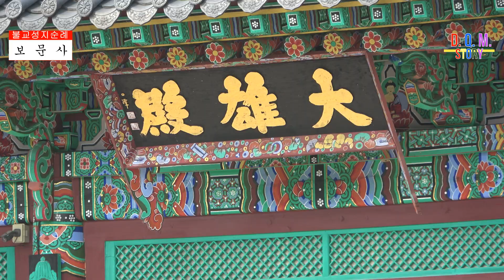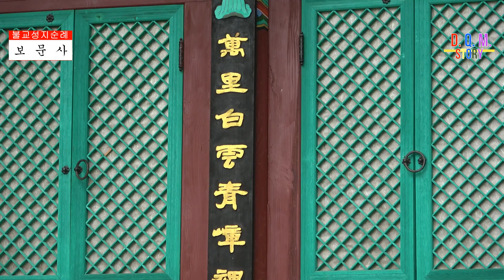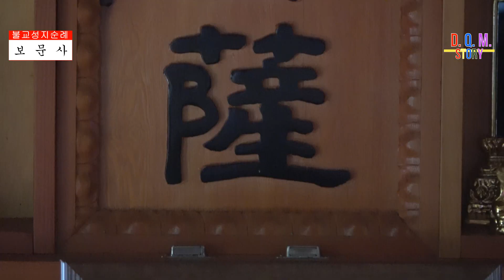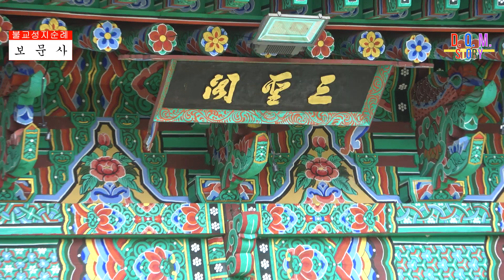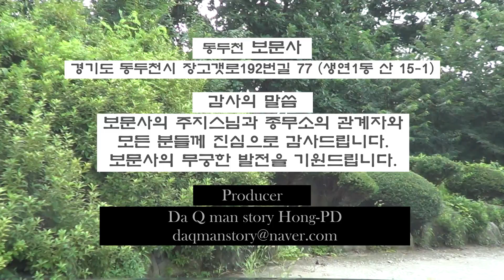불교성지순례 제231회 보문사ㅣ경기도ㅣ동두천ㅣ대한불교조계종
경기도 동두천시 장고갯로192번길 77 (생연1동 산 15-1) 에 위치한 대한불교조계종 동두천 보문사의 정보를 알 수 없기에 소개는 생략하겠습니다.
감사합니다.